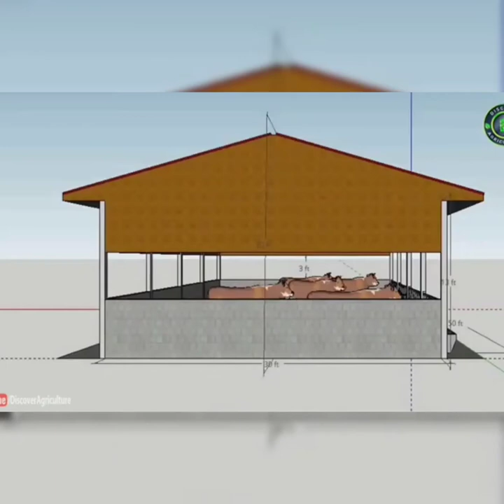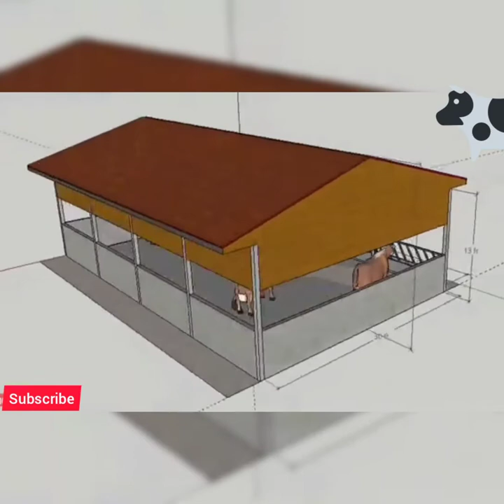Simple Cowshed Ideas; 10 cows/ Small dairy farm plans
Cow shed for 10 animals or less. Great Ideas.